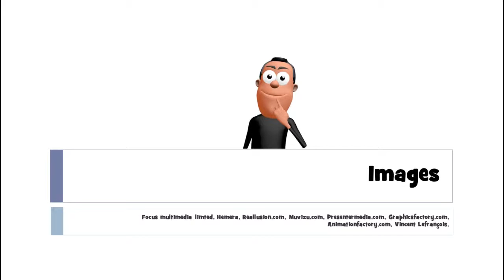Học tiếng Pháp # 1 mot # un rabot